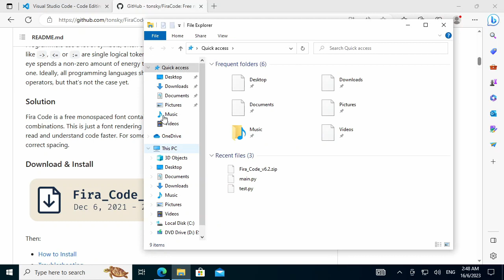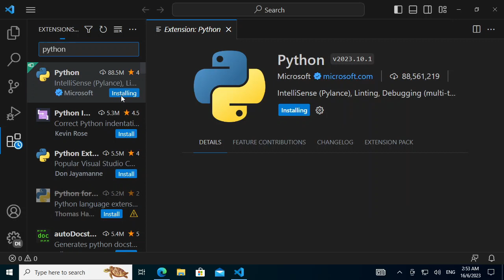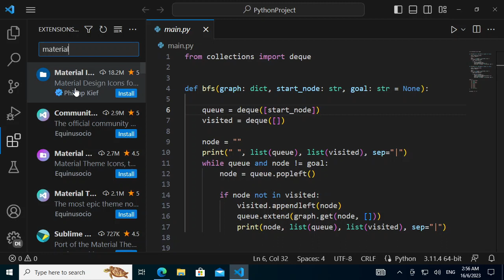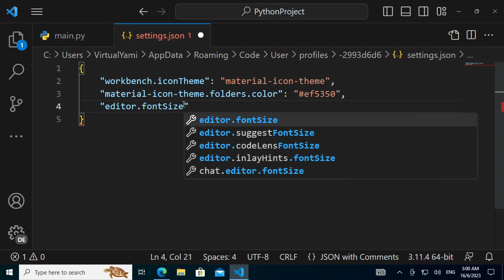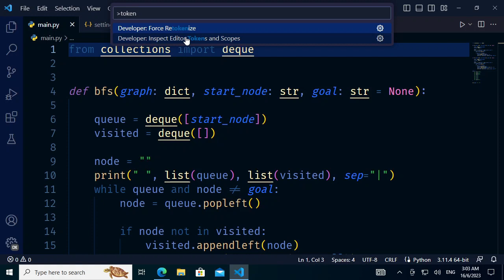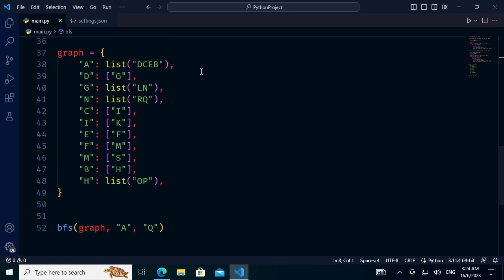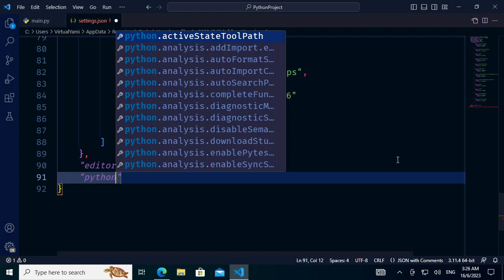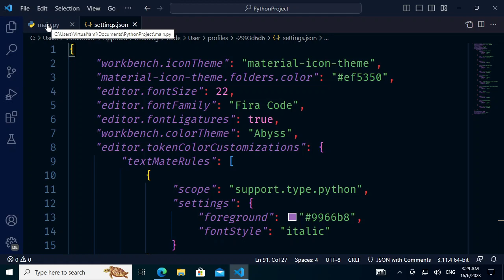Simple VSCode Setup for Python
Korang nak guna visual studio code (vscode) untuk pengaturcaraan python anda?! Ini cara setup yang mudah!!